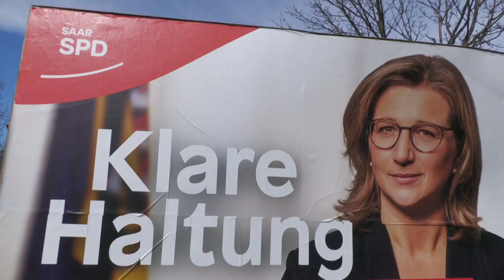Anke Rehlinger: Der große Wurf der Kugelstoßmeisterin | AFP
Der Sieg der Saar-SPD bei der Landtagswahl im Saarland ist zu großen Teilen der Spitzenkandidatin Antje Rehlinger zu verdanken. Wer ist die Frau, die bis heute den saarländischen Rekord von 1996 im Kugelstoßen hält?